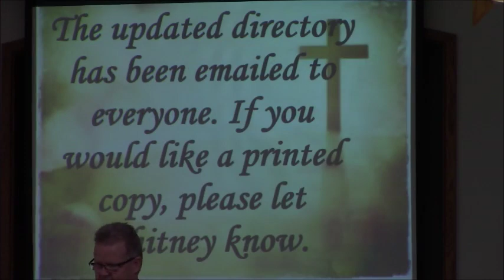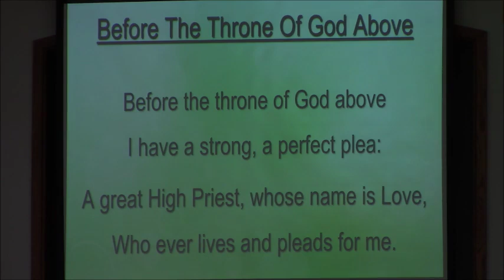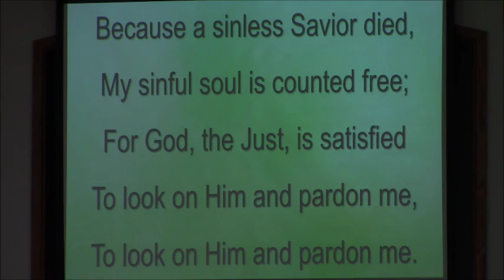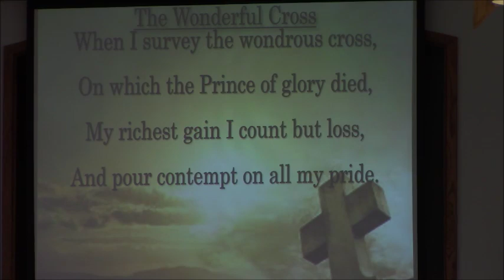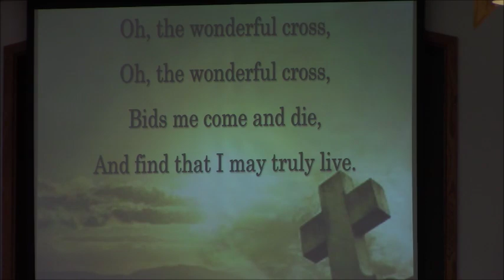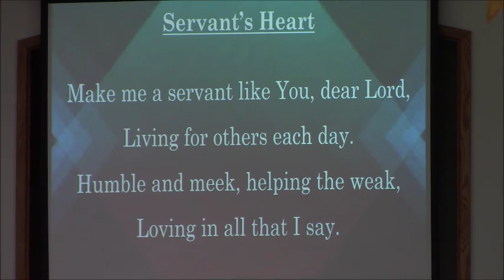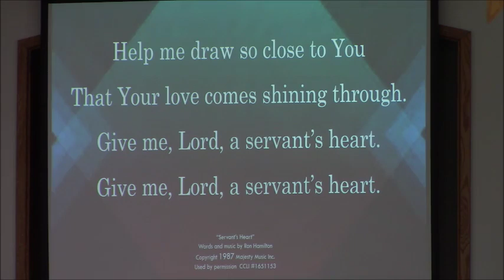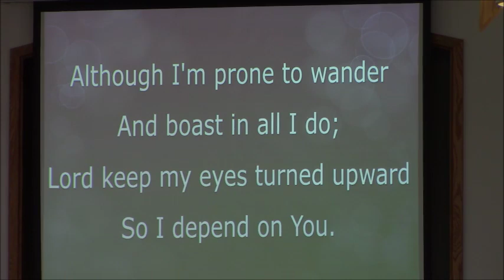Heritage Baptist Church's 37th Anniversary Service